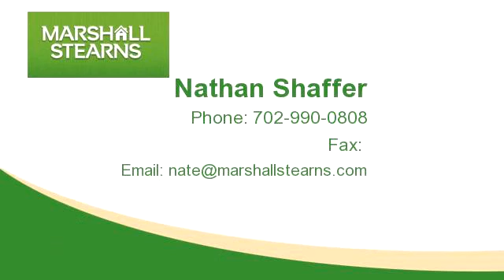Residential for sale - 1411 COLFAX CREEK, Henderson, NV 89012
Bedrooms: 5
Bathrooms: 3 Bathrooms
Square Feet: 3268
Price: $464,000

06/26/2016 12:33:02 am

Last modified: